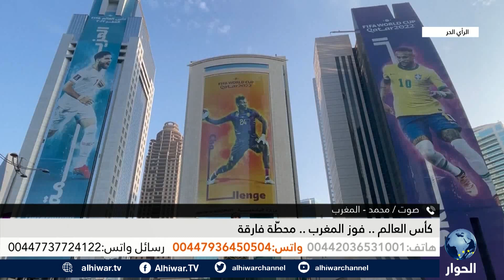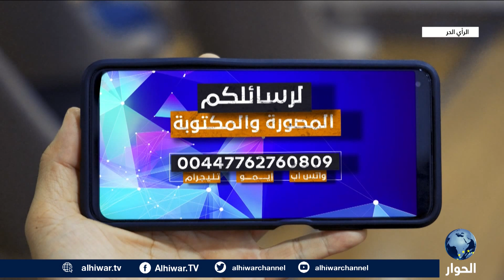المغرب في ربع نهائي مونديال قطر.. هل هو العمل أم الحظّ؟ | الرأي الحر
ما حظوظ المغرب في دور ربع نهائي كأس العالم 2022؟
ما امكانيات فريق المغرب لكرة القدم في منافسة أبطال العالم؟
هل تستطيع المغرب تخطي البرتغال في دور الثمانية؟

الرأي الحر | 07 ديسمبر 2022 | محمد العقربي يستضيف مدرب كرة القدم سابقا والمحلل الرياضي، جعفر عطيفي، واستمع لآرائكم حول مونديال قطر 2022.